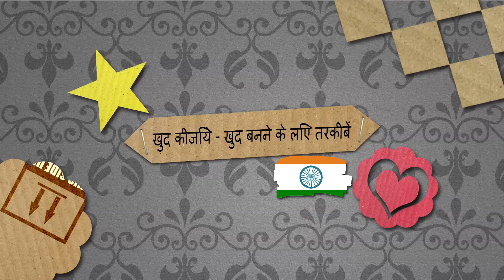तरबूज बर्फ पुश अप रूपों में 🍉 बर्फ और केक की परीक्षा | कीवी और तरबूज गर्मी में